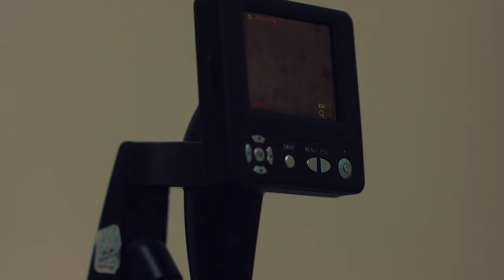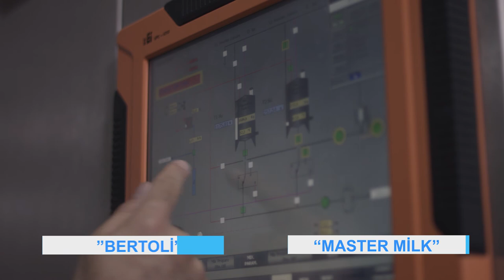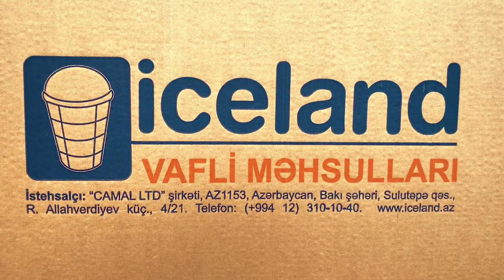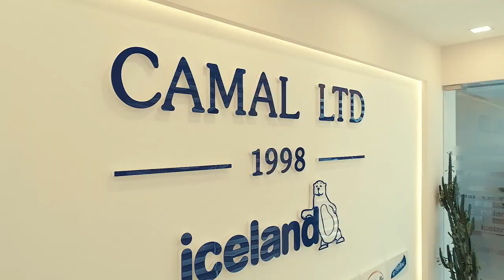Iceland Dondurmalari Tanitim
Made by Prime Pix Media Company